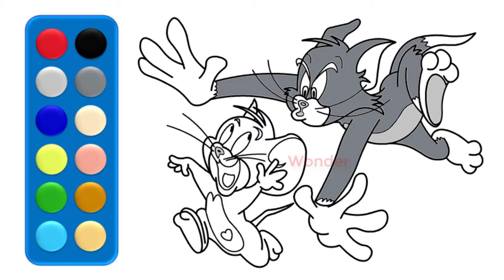Tom and Jerry Coloring Pages | How To Draw Tom and Jerry Step By Step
Tom and Jerry Coloring Pages | How To Draw Tom and Jerry Step

This only for entertainment and draw everything Drawing and Coloring Playlist

Learn how to draw Tom and Jerry! We make it easy using step by step instructions suitable for kids ages 3-10 years old. This is a great lesson for preschool or kindergarten kids.